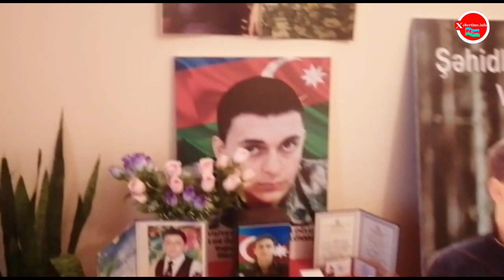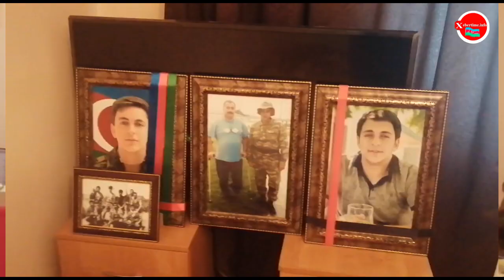MƏN QAZİ oldum,OĞLUM ŞƏHİD